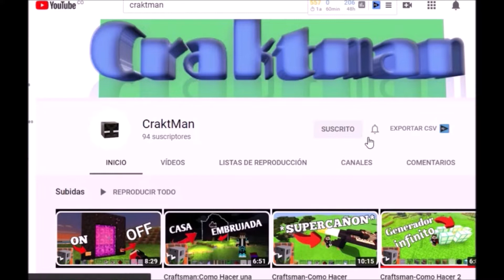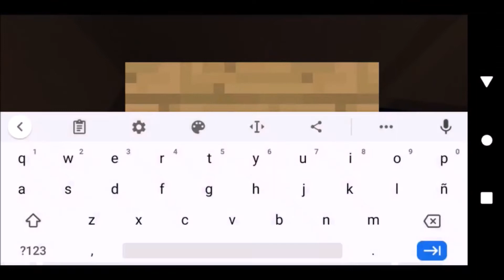TRUCOS De CRAFTSMAN que QUIZAS no Sabias Parte 4